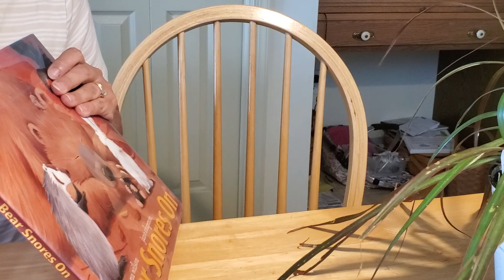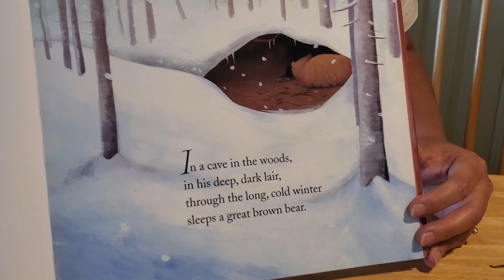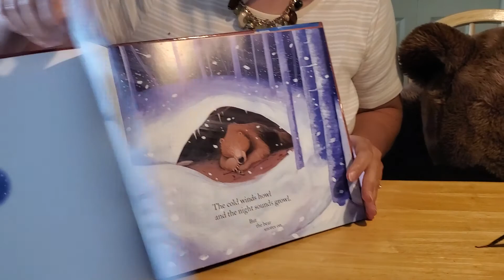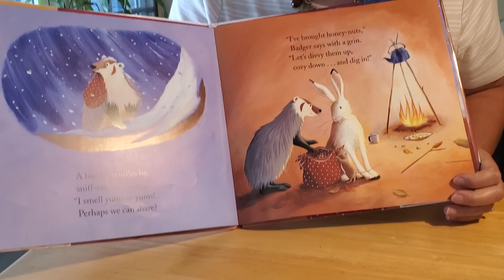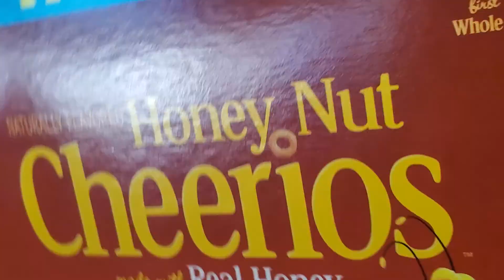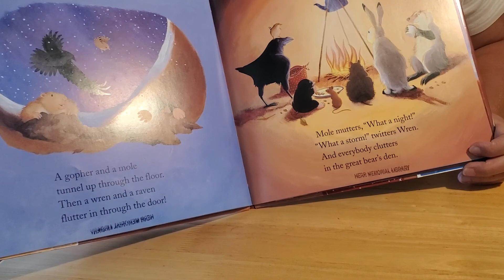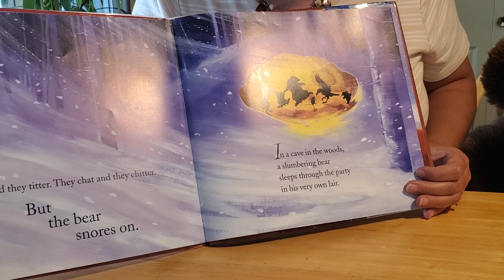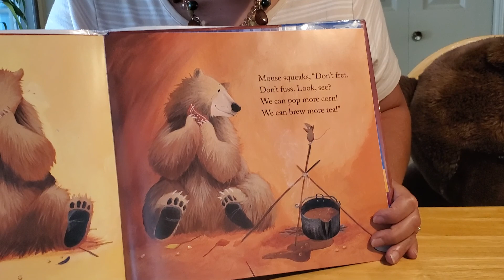Discover Storytime: "Bear Snores On," by Karma Wilson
There is a party in the lair of a great big bear and he is sleeping though it! Listen as Miss Corrie reads about what happens after he wakes up!